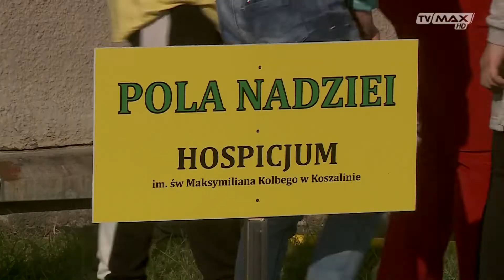Pola nadziei hospicjum MPS